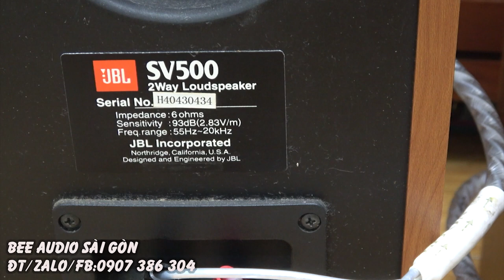báo giá và test loa Mỹ siêu đẹp,siêu rẻ JBL SV500,hai bass,treble kèn